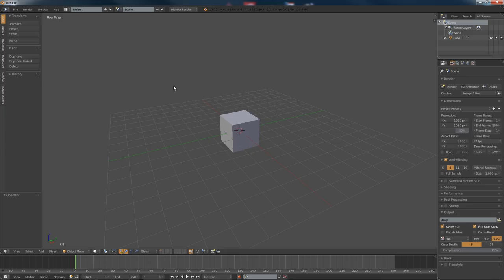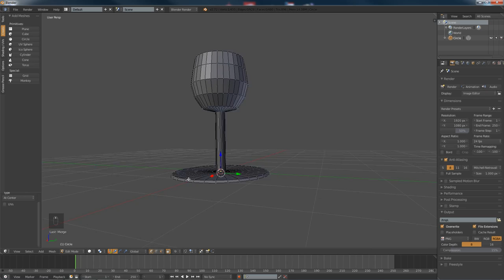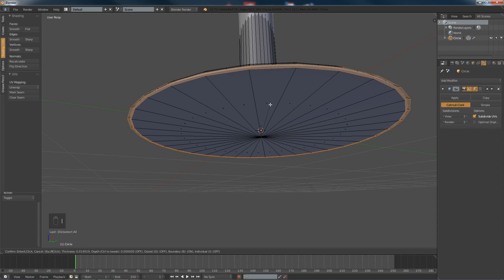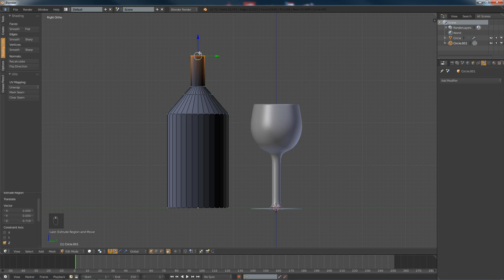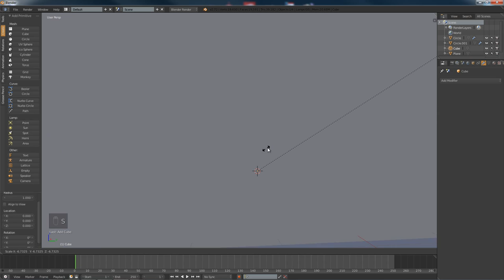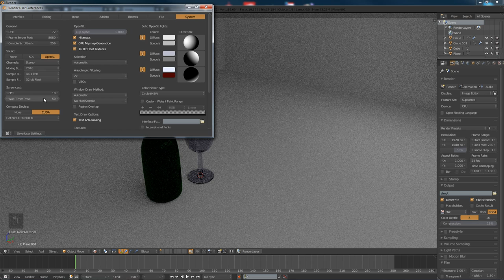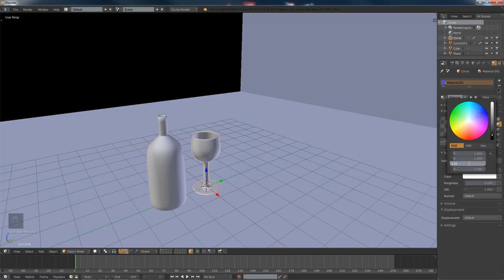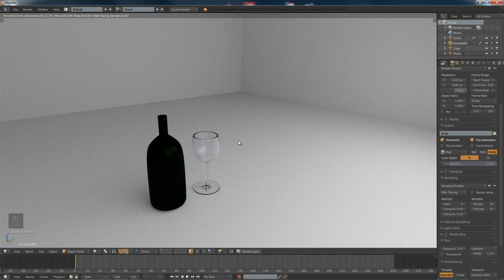Blender wine glass and bottle Tutorial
How to make a wine glass and bottle in blender
it is easy as pie